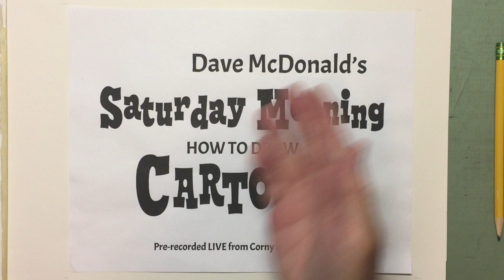Dave McDonald's How to Draw Cartoons #68: Red-Eyed, Saber-Toothed, Weasel-Mouse!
Learn to draw step by step with cartoonist and author/illustrator, Dave McDonald.  Fun art activity for kids 6 and up!  Today's drawing is kind of a mashup as well, and it has its roots in my former career as a TV producer/director and puppeteer!  I draw a character that I created as a puppet for one of my kids tv shows.  He looks mean, but he's not dangerous- he only wants to steal cheese!  Grab your pencil and let's go!!!